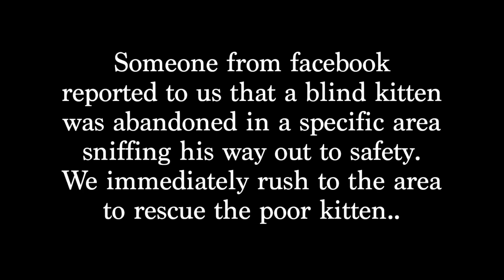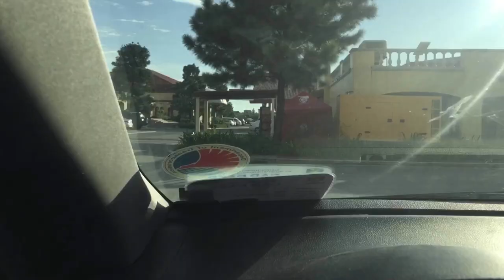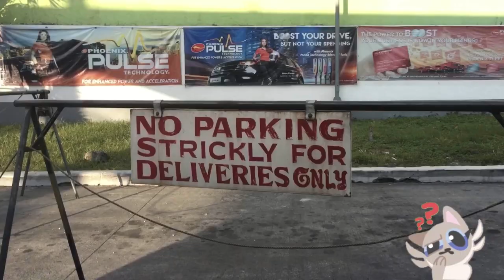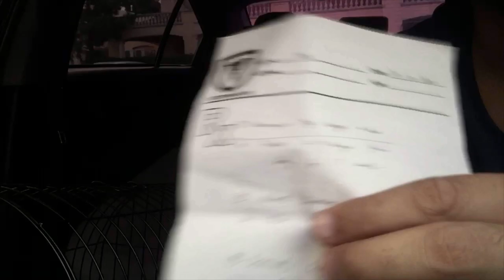RESCUING Stray Cats HIRO THE BLIND (episode 6) - SaveMEow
Read the goal of Savemeow and be inspired to step further on defeating racism to domestic cats.

I've been a Cat Lover for almost a decade already.
Along the way I became an advocate of saving kitties left or thrown on the streets to die. It hurts my feeling to see them being thrown in the garbage and some being run over by cars.
I can't save them all but I think I can and I should do more. Now is time that we all need to step up for them.

Please do support my page for its future growth on influencing everybody to be mindful of cat's precious lives by adopting,feeding and saving them.

SaveMEow